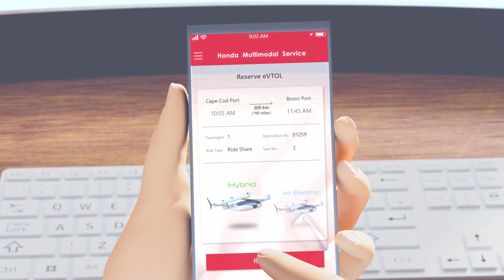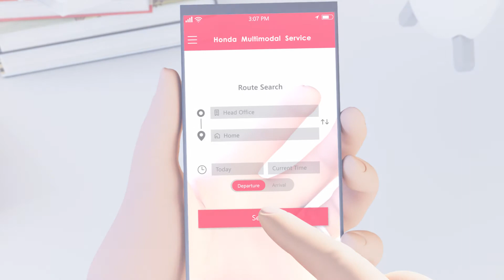Honda eVTOL (electric Vertical Take-off and Landing)